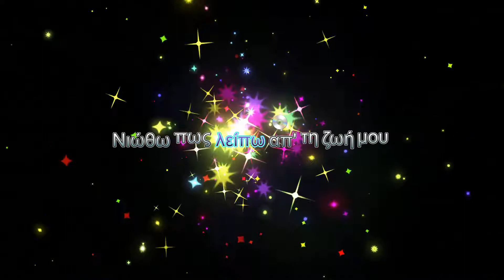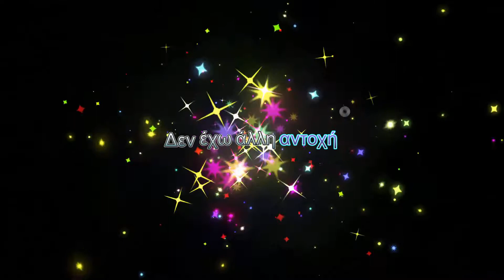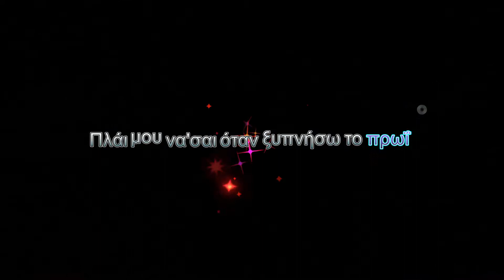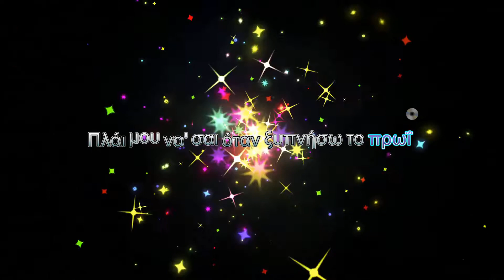Helena Paparizou - Iparhi logos (Karaoke)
Τραγούδι: Υπάρχει λόγος
Άλμπουμ: Υπάρχει λόγος Platinum
Καλλιτέχνης: Έλενα Παπαρίζου

Στίχοι:
Απόψε η νύχτα δεν περνά
Δεν την μπορώ δεν την αντέχω
Με προκαλεί στα σκοτεινά
Και τη μισώ όταν δεν σ' έχω
Μου λείπεις τόσο, που εγώ
Όταν δεν είσαι εσύ μαζί μου
Όταν δεν είσαι εσύ εδώ
Νιώθω πως λείπω απ' τη ζωή μου

Υπάρχει λόγος
Θέλω να 'ρθείς έστω για λίγο
Υπάρχει λόγος
Δεν έχω άλλη αντοχή
Θα γίνω δρόμος να περάσεις
Θα γίνω δάκρυ να ξεχάσεις
Πλάι μου να' σαι όταν ξυπνήσω το πρωί

Δεν είσαι τ' όνειρο εσύ
Που το πρωί θα έχει σβήσει
Είσαι το τέλος κι η αρχή
Μεσ' της ζωής μου το μεθύσι
Τόσα γιατί μες στην καρδιά
Κι αυτή η βραδιά χαρτί καμένο
Γεμίζει η νύχτα μοναξιά
Ξημέρωσε και περιμένω